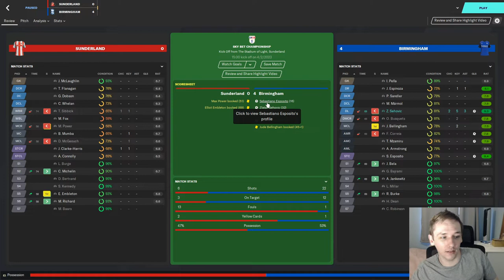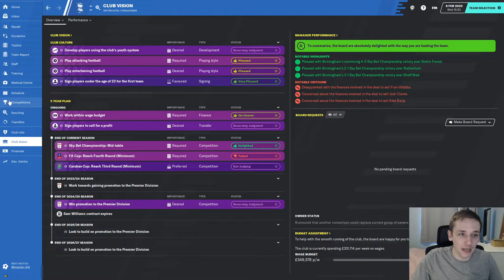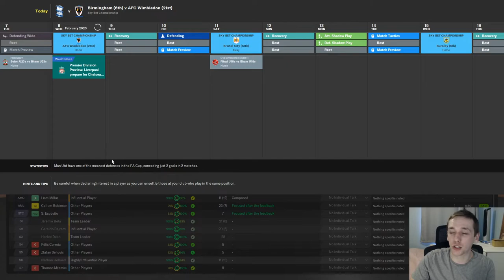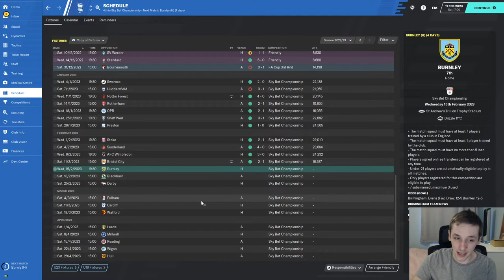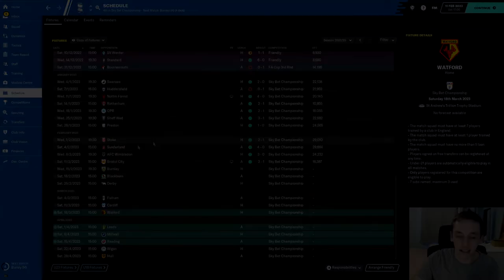FM20 | YOYOMAN BIRMINGHAM | #25 | DREAMING BIG | FOOTBALL MANAGER 2020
In today's episode we take on AFC Wimbledon and Bristol City as we continue our bid for some sort of promotion.